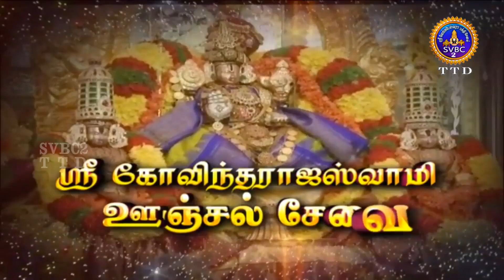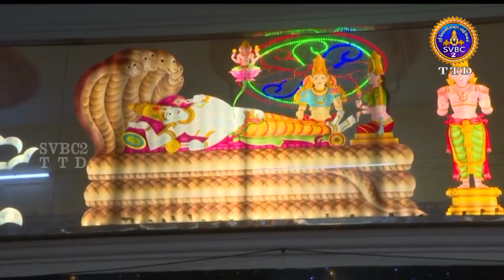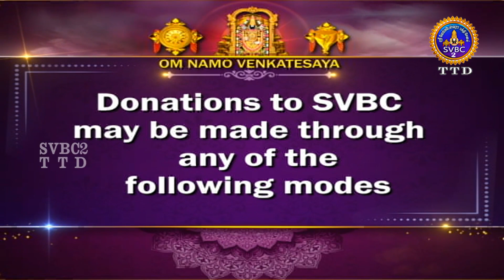Sri Govindarajaswamy vari || Unjal Seva || Tirupati || SVBC2 Tamil || 27-09-2024 || SVBC TTD